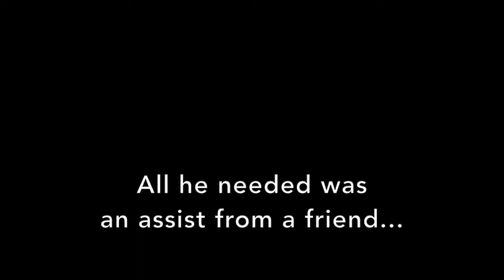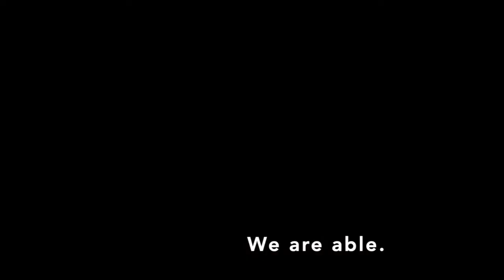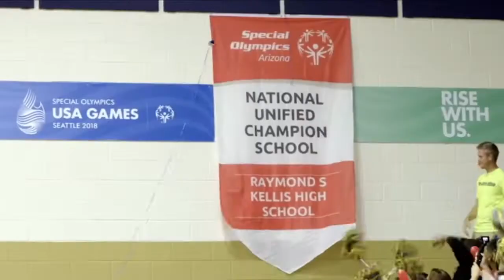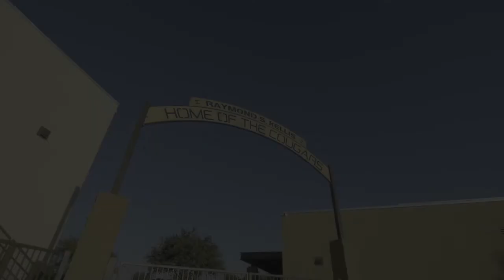Keep This Place Beautiful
Happy Spread the Word Week, Cougars!

From those of us Cougars who have moved on, we have a favor to ask of you...

We are able.

Cougar Pride, it is in us.